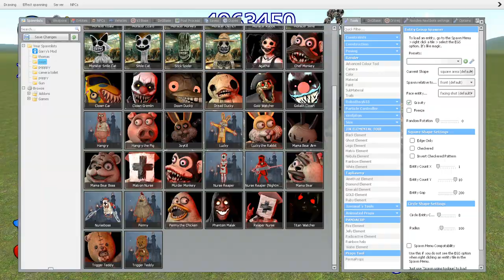NEW ALL ZOONOMALY MONSTERS FAMILY VS ALL DARK DECEPTION CHAPTERS 1-5 NPCs HOROR GAMES in Garry's Mod